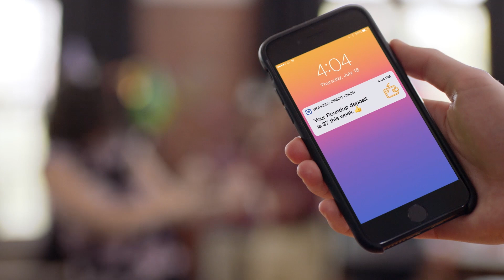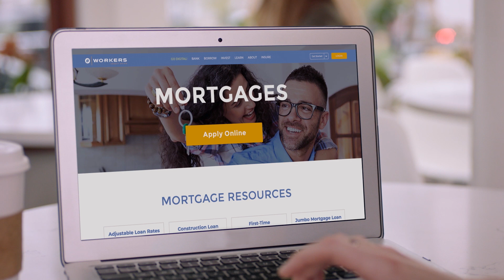41st Telly Awards Submission: Karen & Claire Commercial Campaign